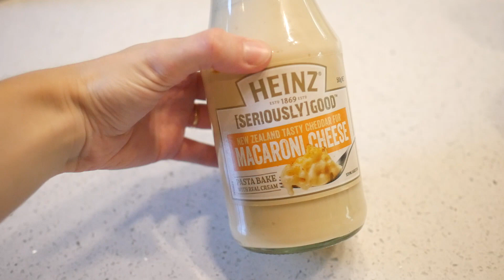ISOLATION DAY 2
Isolation day 2. Jonathan works out with me and I get another parcel.